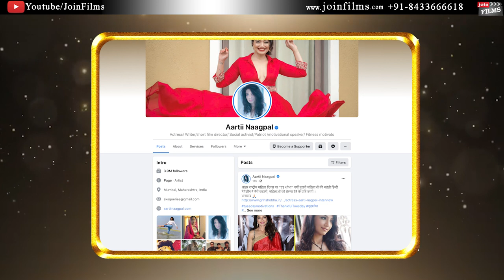How I got first chance in film ? Watch this interview of Virendra Rathore with Aartii Naagpal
How I got first chance in film ? Watch this interview of Virendra Rathore with Aartii Naagpal  | Join Films

आरती नागपाल एक लेखक, अभिनेत्री और लघु फिल्म निर्देशक हैं। मुख्य रूप से फिल्म उद्योग में काम करते हुए, उनके कामों में फेरा फिर हेरा फेरी (2018), हॉलिडे: ए सोल्जर इज नेवर ऑफ ड्यूटी (2014) और किट्टी पार्टी (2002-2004) शामिल हैं। वह लघु फिल्म डेली रेप (2014) में भी शामिल थी।

Aarti Nagpal is a writer, actress and short film director. Predominantly working in the film industry, her works include Fera Feri Hera Feri (2018), Holiday: A Soldier is Never Off Duty (2014) and Kitty Party (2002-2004). She was also involved in the short film Daily Rape (2014).

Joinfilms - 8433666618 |